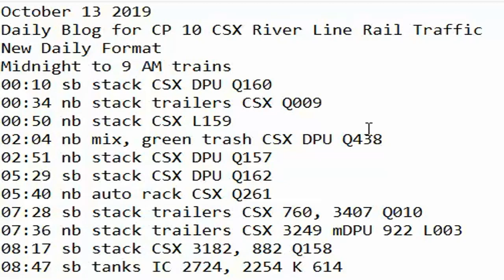October 13 2019 Trains Midnight to 8 am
00:10 sb stack CSX DPU Q160
00:34 nb stack trailers CSX Q009
00:50 nb stack CSX L159
02:04 nb mix, green trash CSX DPU Q438
02:51 nb stack CSX DPU Q157
05:29 sb stack CSX DPU Q162
05:40 nb auto rack CSX Q261
07:28 sb stack trailers CSX 760, 3407 Q010
07:36 nb stack trailers CSX 3249 mDPU 922 L003
08:17 sb stack CSX 3182, 882 Q158
08:47 sb tanks IC 2724, 2254 K 614